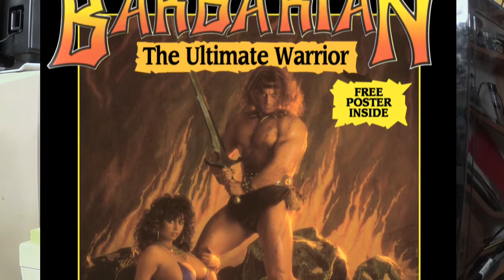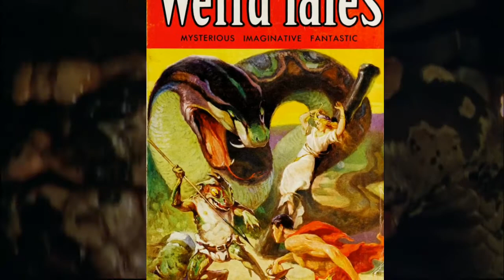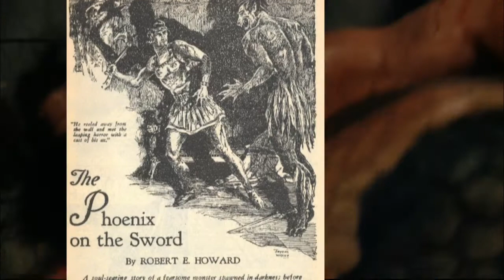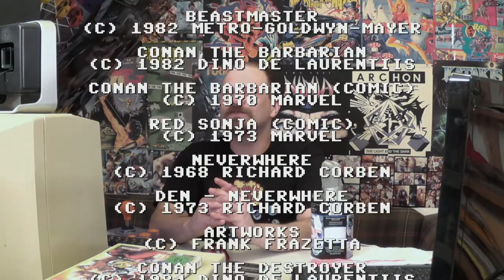Geschichte der Fightingspiele 3/6 +Filmreview | Kraut & Rüben & Videospiele #37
Passend zu dem diesmaligem Hauptspiel "Barbarian" habe ich mir diesmal den 1982 erschienenden Schwarzenegger-Klassiker "Conan Der Barbar" nochmal genauer angesehen. Zusätzlich zu einigen Kurzreviews über frühe Sword & Sorcerer Filme, gibt es noch einen groben Querschnitt über Spiele, die in den 80er Jahren schon stark von der Conan-Welle profilierten.